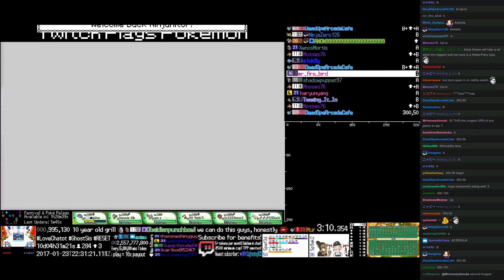Twitch Plays Pokémon Waning Moon - Hour 244 to 245